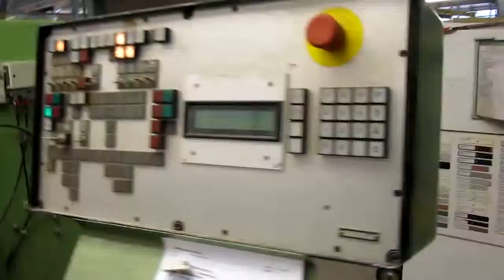HOMAG Edge Banding Machine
You are looking for a used woodworking machine? Then you might be interested in this used machinery offer: HOMAG Edge Banding Machine. Find more machine tools and other used metalworking, woodworking and plastics processing machinery Surplex is your reliable partner for the sale and purchase of used machines in Germany.